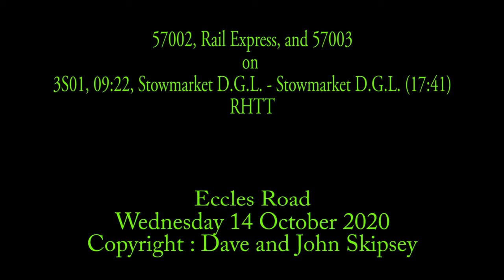57002 and 57003 on 3S01, 09:22, Stowmarket D.G.L. - Stowmarket D.G.L. (17:41) - RHTT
57002, Rail Express, and 57003 on 3S01, 09:22, Stowmarket D.G.L. - Stowmarket D.G.L. (17:41) - RHTT
Eccles Road